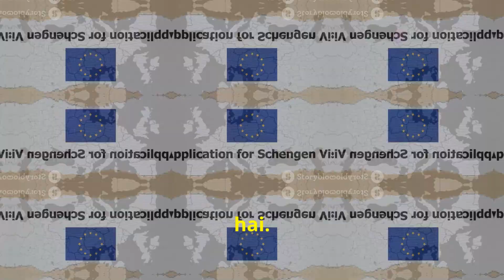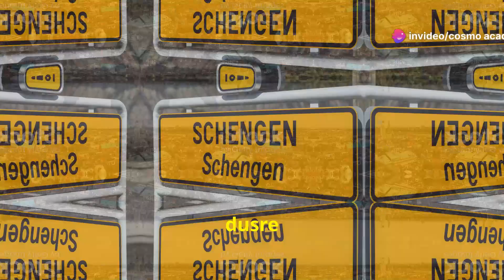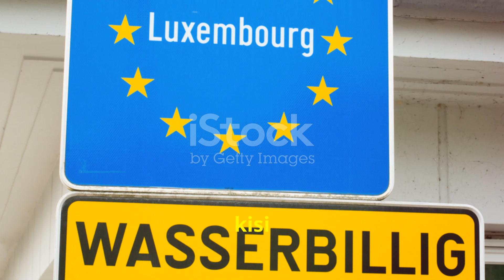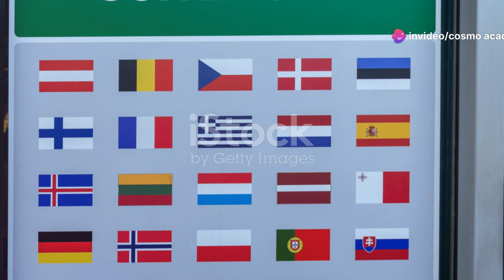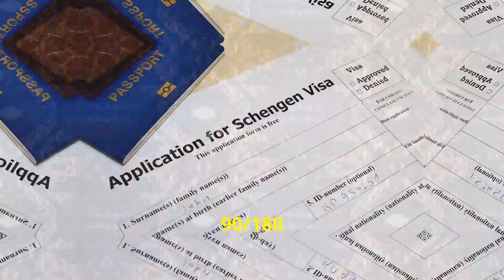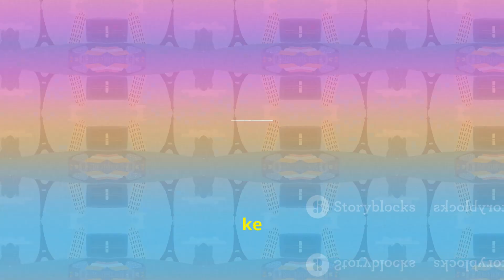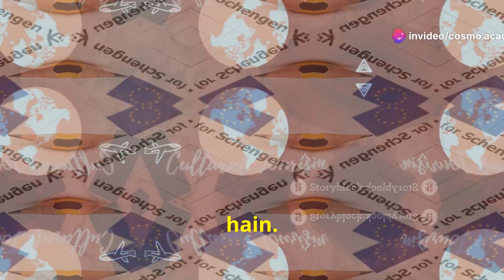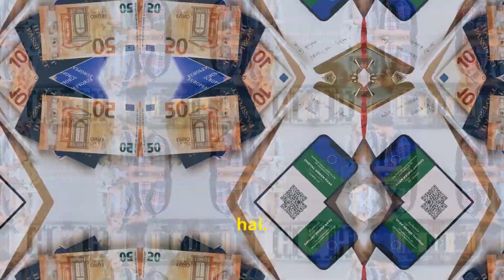Schengen Visa: Europe ki Safar Ka Pass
Unlock the magic of Europe with a Schengen Visa! 🌍✈️ Explore 27 breathtaking countries without the hassle of border checks. From iconic destinations like France, Germany, and Italy to hidden gems such as Estonia and Slovenia, the Schengen Area offers seamless travel and diverse experiences. Journey effortlessly from the Eiffel Tower in Paris to the canals of Amsterdam, and enjoy the sunny beaches of Spain to the snowy Alps of Switzerland. Understand the 90/180 rule, and plan your multi-country adventure with ease. Discover the cultural richness, delicious cuisines, and stunning landscapes Europe has to offer.

OUTLINE:

00:00:00 The Schengen Visa Explained
00:02:16 A World Without Borders
00:04:03 27 Countries, Endless Adventures
00:04:49 Your Ticket to European Exploration
00:05:32 Making the Most of Your Schengen Visa
00:07:10 Understanding the Limitations of the Schengen Visa
00:07:51 Choosing the Right Travel Document
00:08:33 Schengen Visa, Your Gateway to European Dreams